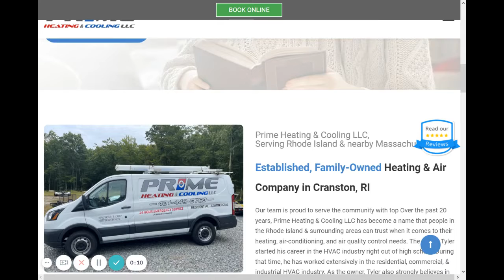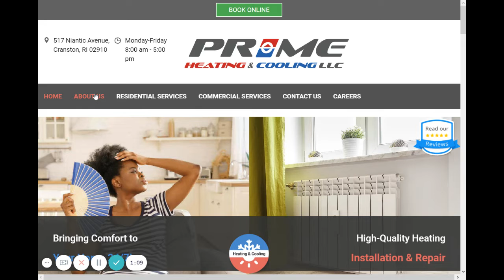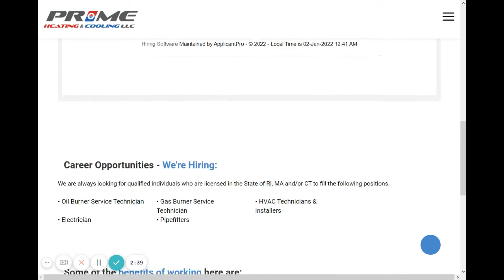Prime Heating & Cooling, LLC